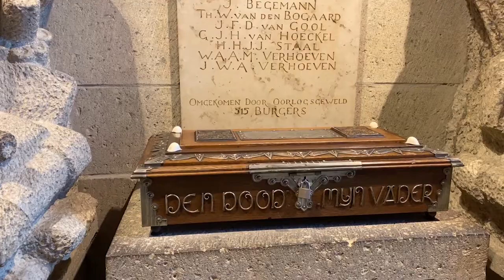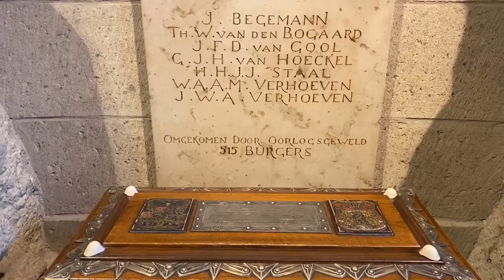Speciaal kistje voor Bossche burgerslachtoffers WOII | Stadhuis | Jan de Wit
In het stadhuis van 's-Hertogenbosch is een heel bijzonder kistje dat voor het eerst opengaat met een camera erbij. Het is een monument voor de slachtoffers van de Tweede Wereldoorlog in 's-Hertogenbosch. Haal het monument bij je in huis op